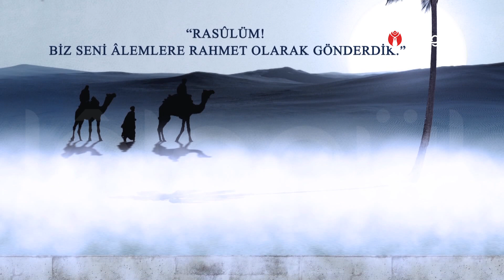Ali Ulvi Uzunlar Hocaefendi ile Hadislerden İnciler 191.Bölüm Lâlegül TV